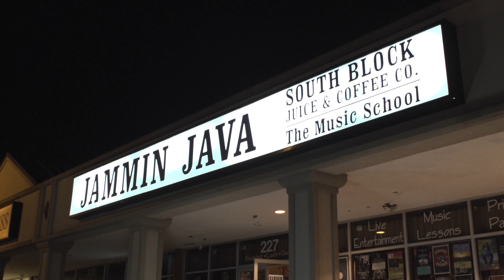123JUNK Ten Year Anniversary Party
We had a blast celebrating 10 years in business at Jammin' Java. Thanks to all of those who came to celebrate with us!